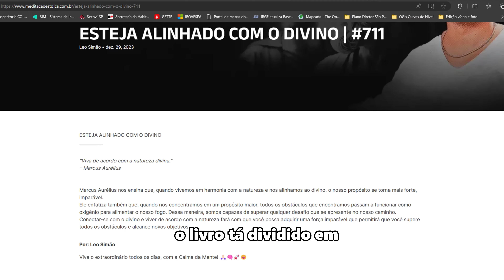Conheça o treinamento para enfrentar crises #870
365 COM A CALMA DA MENTE
Veja como ter o seu no final do vídeo.

Um estoico no Caminho de Santiago - Conheça o treinamento para enfrentar crises

Sêneca, um dos homens mais ricos e poderosos de seu tempo, enfatiza a importância de estarmos preparados para as adversidades da vida. Ele sugere que devemos treinar antes que a crise chegue. No estoicismo, há um exercício específico onde se deve viver alguns dias do ano com o mínimo possível, consumindo as comidas mais baratas e usando roupas simples. Isso nos ensina que, mesmo que percamos todas as posses materiais, nada pode nos trazer medo ou dor.

Os estoicos praticavam a austeridade para entender que tudo que possuímos é apenas temporário. Roupas, carros, joias e casas, em breve, pertencerão a outra pessoa. Perceber que nada disso nos define, mas são apenas coisas que temos por um tempo limitado, ajuda a praticar o desapego. Com isso, o medo da perda diminui, trazendo uma coragem infinita para experimentar e viver plenamente.

Quando entendemos que nada material nos define, nos libertamos do medo da perda e ganhamos coragem para enfrentar a vida. A prática do desapego nos prepara para os desafios inevitáveis. Este é um ensinamento essencial para uma vida plena e feliz, como discutido em mais um episódio de "365 Dias com a Calma da Mente", onde trago ensinamentos filosóficos, especialmente do estoicismo, para uma vida mais abundante e feliz.

Gostou do conteúdo? Assim, você nos ajuda a levar esses ensinamentos milenares e valiosos a mais pessoas. Vamos juntos construir uma vida mais plena e abundante!